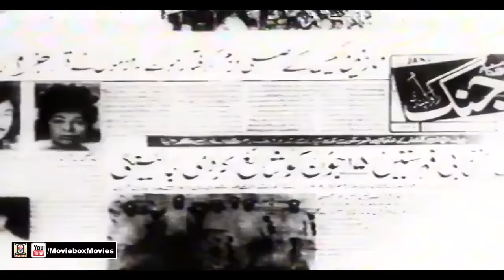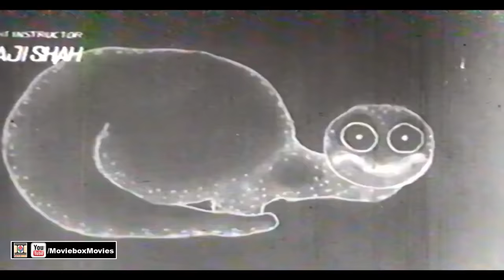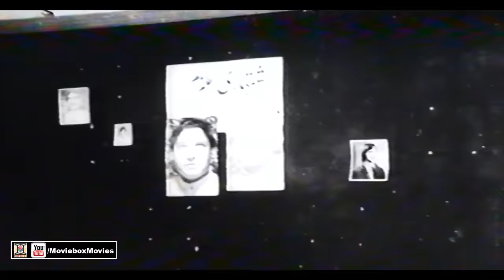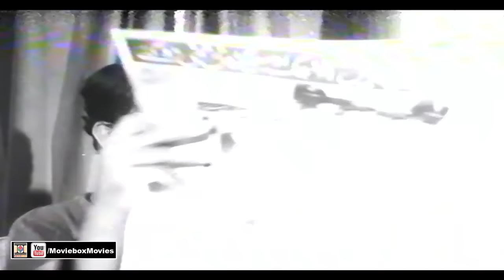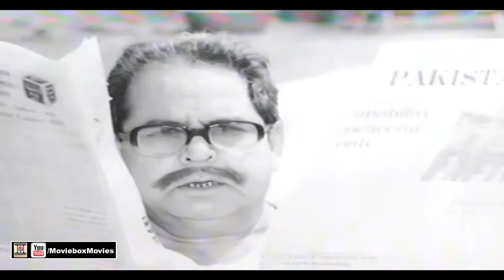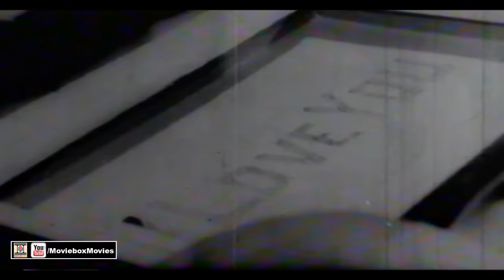MERA NAAM RAJA (1978) - MUNAWAR ZARIF, NAGHMA, HABIB, SUDHIR - OFFICIAL PAKISTANI MOVIE